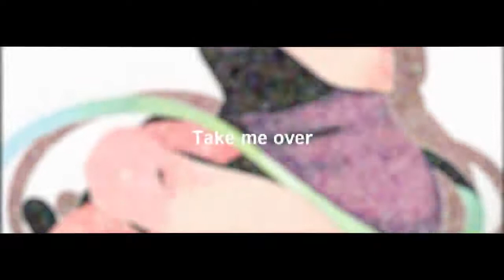【Skye】Copycat Cover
"This is what you wanted, right?!"
Copycat is a song I really enjoy as well as a song I relate to in a sense so here, a cover (/0-0/) enjoy. ihavenothingmoretosayhaveaniceMLKday

Remember! If you really want for me to cover a certain song, request it in this Google Doc

Vocals: Me
Original Song By Circus-P: